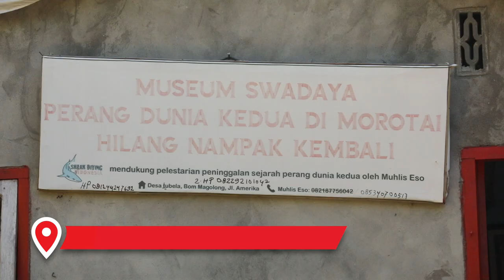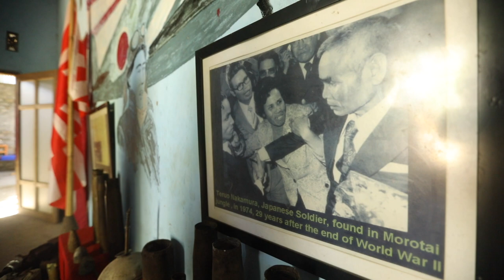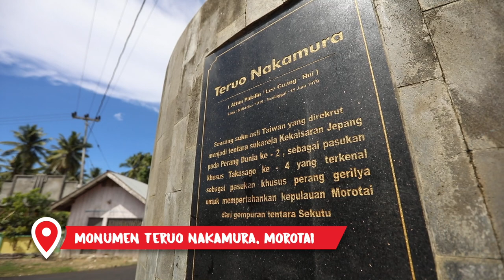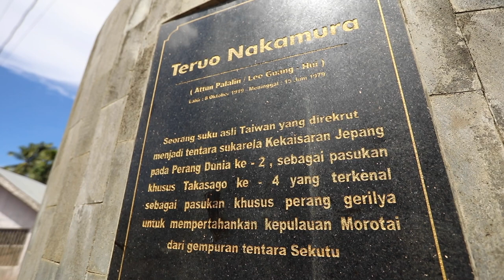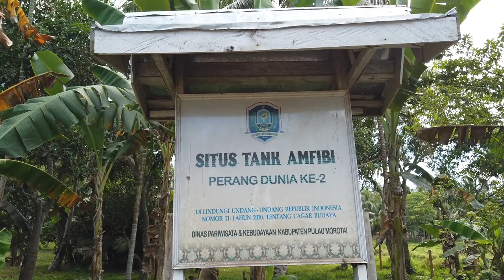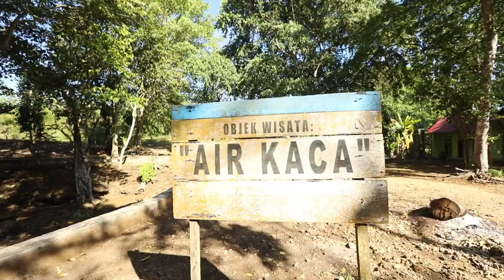Halo Morotai Jalania​​ ~ Jalan-jalan Ceria Episode 2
Ini video yang lupa diunggah di Youtube, diproduksi November 2019, jauh sebelum pandemi menyerang dunia.

Jalania​ (Jalan-jalan Ceria), produsen konten terdepan Indonesia untuk blusukan wisata dalam tiap perjalanannya menghasilkan ratusan konten berkualitas. Sampai-sampai lupa mengunggah video yang didapatkan susah payah. Ini ada dua konten yang lupa diunggah yaitu; Morotai episode 1, dan Morotai episode 2. Inilah episode dua alias episode terakhir Jalania di Morotai.

Ayo kita saksikan keseruan, kekonyolan ekspedisi Morotai 2019. Kalian dijamkin bakal pengin piknik sekarang juga.

Ayo wisata dalam negeri.